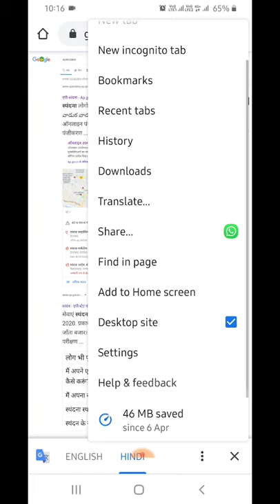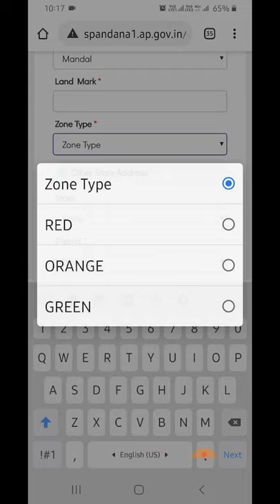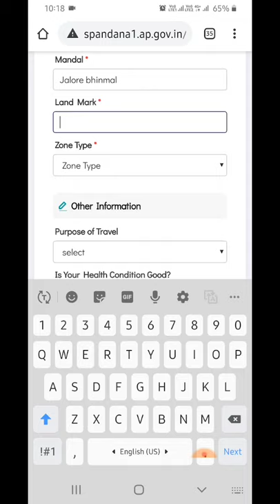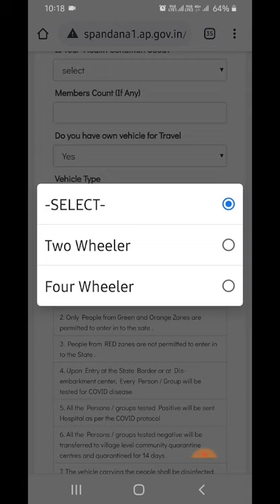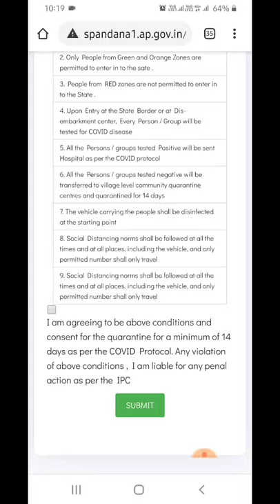आंध्रा प्रदेश से राजस्थान जाने के लिए आन-लाइन पंजीकरण कैसे करें | Andhra Pradesh To Rajasthan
Andhrapradesh to Rajasthan online registrations